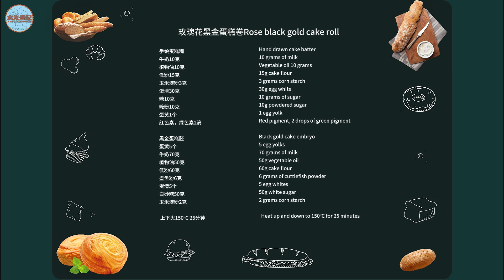DIY手绘红玫瑰蛋糕卷:一步步教你做出浪漫甜品/DIY hand-painted red rose cake roll: teach you how to make romantic desserts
ASMR AmazingCake # Hand-painted art cake # Black and gold cake
五月的鲜花盛开，芬芳扑鼻，然而转瞬之间，花香已逝。时光飞逝，五月即将远去，拿什么留住你，我的五月？唯有奉上红玫瑰蛋糕，以慰这份感伤与怀念。

欢迎来到我的烘焙频道！今天我将为大家展示如何制作一款独特的手绘玫瑰花黑金蛋糕卷（Rose Black Gold Cake Roll）。这款蛋糕卷不仅美味，更是一件充满艺术感的甜品佳作，适合特别场合和日常享用。
食材准备
手绘蛋糕糊：

牛奶 10克
植物油 10克
低筋面粉 15克
玉米淀粉 3克
蛋清 30克
糖 10克
糖粉 10克
蛋黄 1个
红色素，绿色素 各2滴

黑金蛋糕胚：

蛋黄 5个
牛奶 70克
植物油 50克
低筋面粉 60克
墨鱼粉 6克
蛋清 5个
白砂糖 50克
玉米淀粉 2克
柠檬汁少许

制作步骤
手绘蛋糕糊：

将牛奶和植物油混合。
加入低筋面粉和玉米淀粉，搅拌均匀。
加入蛋黄和糖粉，再次搅拌。
打发蛋清，加入糖，直到中性发泡。
将蛋清糊与蛋黄糊混合，加入红色素和绿色素，分别调色。
在烤盘上绘制玫瑰花图案，烤箱140度2分钟。
黑金蛋糕胚：

将蛋黄、牛奶和植物油混合搅拌。
加入低筋面粉和墨鱼粉，搅拌均匀。
打发蛋清，分三次加入白砂糖，直到中性发泡。
将蛋清糊与蛋黄糊混合，轻轻拌匀。
将黑金蛋糕糊倒在绘制好图案的烤盘上，抹平。
烘烤：

预热烤箱至150℃，上下火烘烤25分钟。
烤好后取出蛋糕，冷却5分钟，轻轻脱模。

卷制蛋糕：
在蛋糕卷上涂抹抹茶开心果奶油馅料。
小心地将蛋糕卷起，使手绘图案完美呈现。
用油布包好蛋糕卷，放入冰箱冷藏定型。

装饰与呈现：
拆去油布，切片即可享用。
可以根据喜好进行额外装饰，使其更具视觉冲击力。
这款手绘玫瑰花黑金蛋糕卷不仅外观惊艳，而且味道独特。跟随我们的视频步骤，亲手制作出这款特别的甜品，为你的烘焙时光增添一份浪漫与艺术气息。

你喜欢我的食谱吗？写在评论里，您的意见对我来说非常重要，祝您胃口好！🤞🤞🍰🍰

The flowers in May are in full bloom, and the fragrance is fragrant, but in an instant, the fragrance of the flowers has disappeared. Time flies, May is about to go away, how can I keep you, my May? I can only offer a red rose cake to comfort this sadness and memory.

Welcome to my baking channel! Today I will show you how to make a unique hand-painted rose black gold cake roll (Rose Black Gold Cake Roll). This cake roll is not only delicious, but also an artistic dessert masterpiece, suitable for special occasions and everyday enjoyment.
Ingredients preparation
Hand drawn cake batter:

milk 10g
Cornstarch 3g
Egg white 30g
sugar 10g
10g powdered sugar
1 egg yolk
Red pigment, green pigment 2 drops each

Black gold cake embryo:

5 egg yolks
Milk 70g
Cuttlefish powder 6g
5 egg whites
50g white sugar
Cornstarch 2g
a little lemon juice

Mix milk and vegetable oil.
Add cake flour and cornstarch and mix well.
Add egg yolks and powdered sugar and beat again.
Beat egg whites and add sugar until medium peaked.
Mix the egg white paste and egg yolk paste, add red pigment and green pigment, and adjust the colors respectively.
Draw a rose pattern on the baking sheet and bake at 140 degrees for 2 minutes.

Whisk together egg yolks, milk and vegetable oil.
Add low-gluten flour and cuttlefish powder and mix well.
Beat the egg whites and add the sugar in three batches until medium foamy.
Mix the egg white paste and egg yolk paste and mix gently.
Pour the black gold cake batter onto the patterned baking sheet and smooth it out.
bake:

Preheat the oven to 150°C and bake for 25 minutes.
After baking, take out the cake, cool for 5 minutes, and gently unmold.

Rolled cake:
Spread the matcha pistachio cream filling on the cake roll.
Carefully roll the cake up so that the hand-painted pattern appears perfectly.
Wrap the cake roll in oilcloth and refrigerate to set.

Decoration and presentation:
Remove the tarp, slice and enjoy.
Additional decorations can be made according to preference to make it more visually striking.
This hand-painted rosette black
and gold cake roll not only looks stunning, but also tastes unique. Follow our video steps to make this special dessert yourself, adding a romantic and artistic flavor to your baking time.

Do you like my recipes? Write in the comments, your opinion is very important to me, I wish you Bon Appetit!

章节chapter
00:00 开始 (start)
00:12 制作彩绘糊 (Make Painting Paste)
01:48 绘制图案 (draw pattern)
02:10 蛋糕胚制作 (Cake embryo production)
07:28 蛋糕后期绘制 (Cake post drawing)
08:12 奶油打发和组装蛋糕卷 (Cream whipping and assembling cake rolls)
11:38 蛋糕卷成品展示 (Display of finished cake rolls)